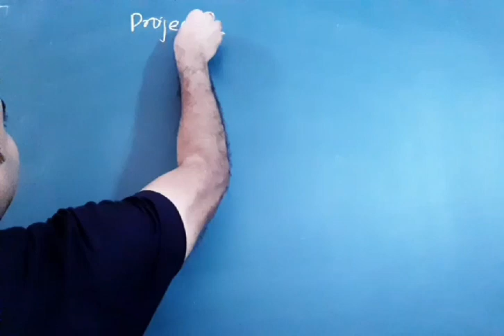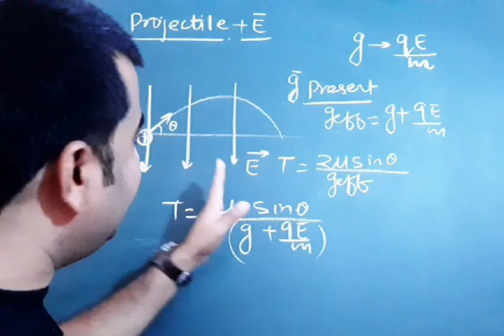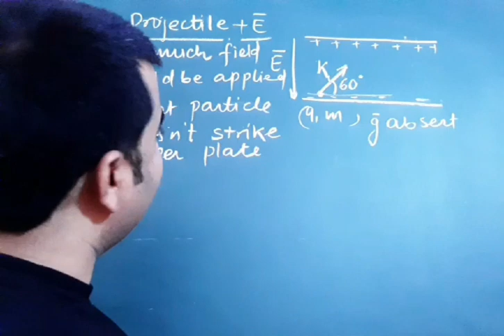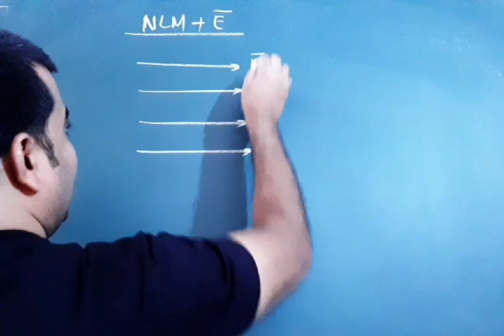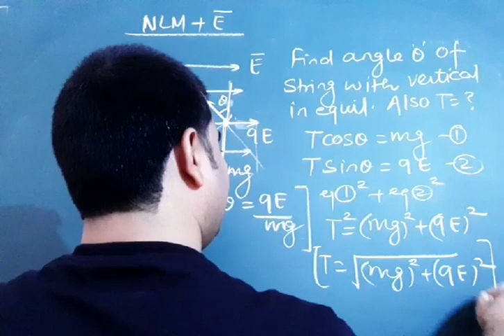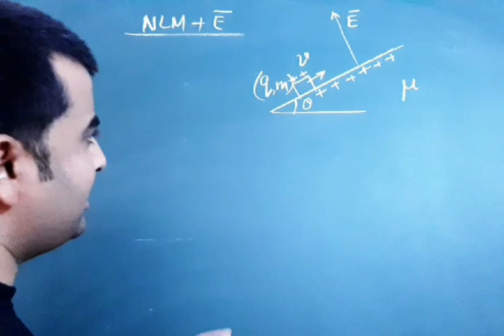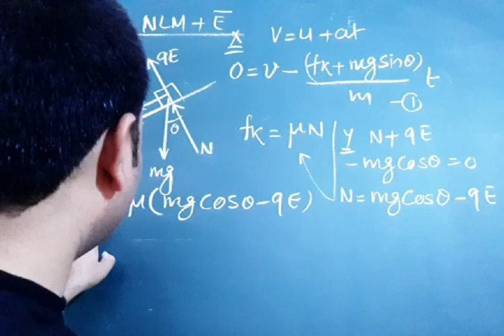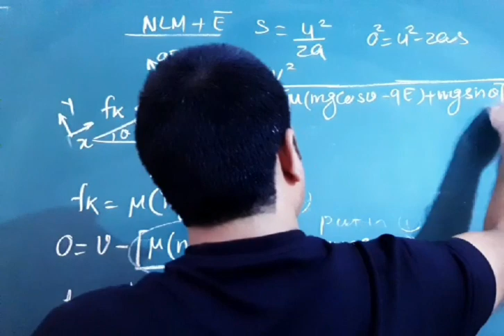Electric Charges and Fields lecture-6 (Ques. for NEET Top Rank/IIT-JEE/MAINS/ADVANCED)By Vivek Singh